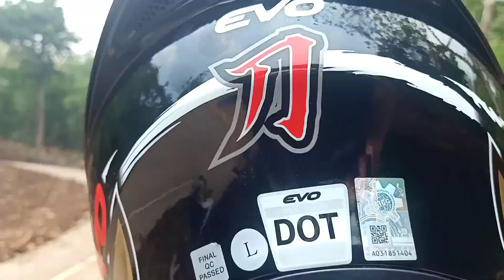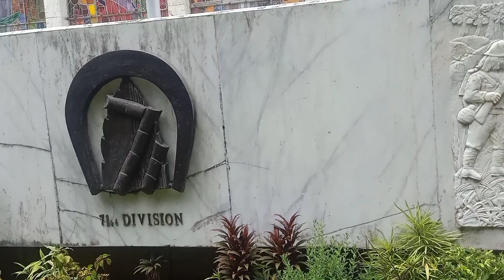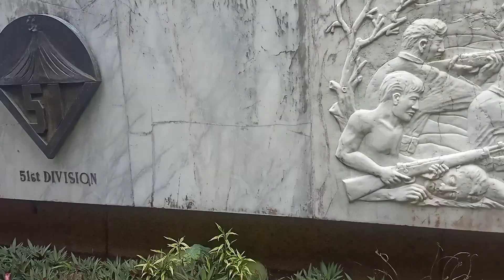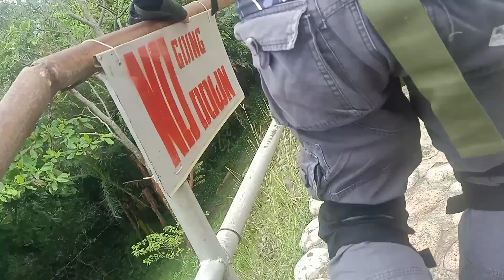Mt, Samat get away